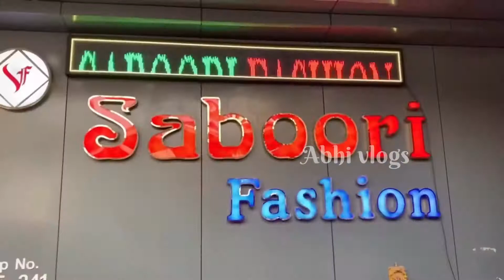₹21साड़ियों का भंडार/सबसे बड़ा फ़ैक्टरी/Saree Wholesale Market Surat/saree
Nearest railway station Surat

:- :- :- :- :- :-  :- :- :-  :- :- :-  चेतावनी  :- :- :- :- :- :-  :- :- :-  :- :- :-
           ग्राहक कोई भी सामान खरीदने से पहले अपने विवेक और समझ का सहारा जरूर ले, किसी भी प्रकार के नफा नुकसान की जिम्मेदारी आपकी अपनी होगी, Abhi vlogs Channel और YouTube किसी भी तरह से जिम्मेदार नहीं होंगे,

Thx for watching keep supporting keep loving 🥰